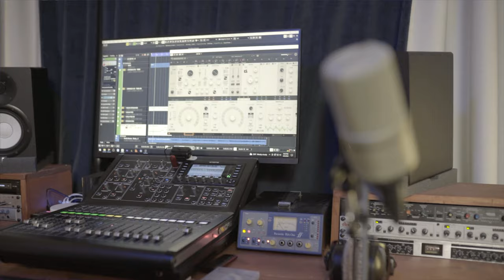Richie Gomez - Broken (Acoustic Version)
Official music video premiere for “Broken (acoustic Version)”.

Recorded at mixit studios. Filmed by Carter Louthian, edited by Richie Gomez.